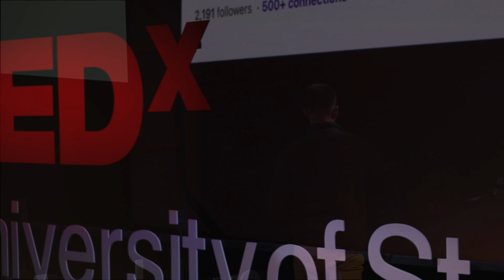Tips for overcoming imposter syndrome | Aditya Mahapatra | TEDxUniversityofStAndrews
"Aditya is an award-winning entrepreneur and the Co-Founder of Augmentum Media. He is an expert in digital marketing and has successfully scaled his agency to over 6 figures, which led to recognition from the Scottish Government and also being awarded the Scottish ‘Young Edge’ Award, the country's most prestigious entrepreneurship award.
He now continues to excel in the entrepreneurship space and uses public speaking to encourage and inspire others." "Aditya is an award-winning entrepreneur and the Co-Founder of Augmentum Media. He is an expert in digital marketing and has successfully scaled his agency to over 6 figures, which led to recognition from the Scottish Government and also being awarded the Scottish ‘Young Edge’ Award, the country's most prestigious entrepreneurship award. He now continues to excel in the entrepreneurship space and uses public speaking to encourage and inspire others." This talk was given at a TEDx event using the TED conference format but independently organized by a local community.